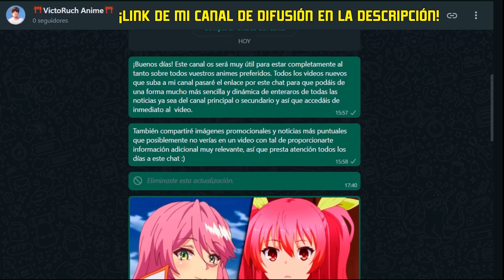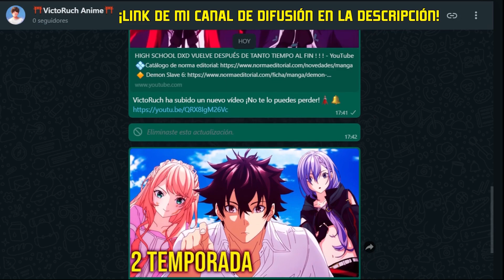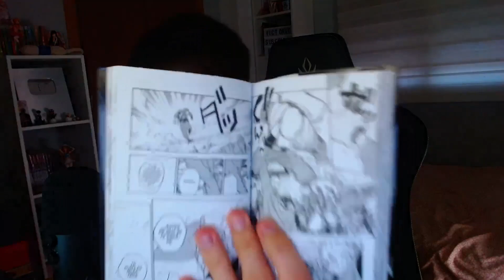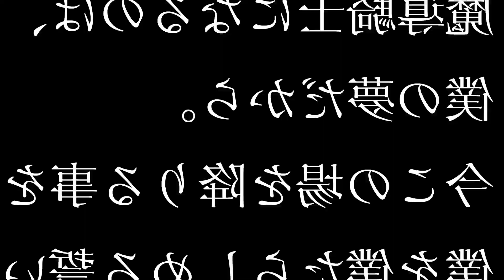🔶EL ADIÓS PARA SIEMPRE DE RAKUDAY KISHI NO CAVALRY...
🏮Mi CANAL DE DIFUSIÓN de WhatsApp (dedicado a noticias de anime)